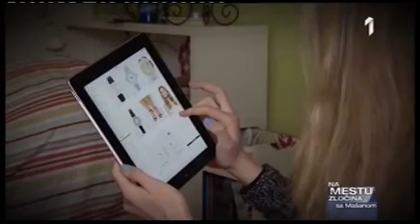Na mestu zlocina sa Masanom 09.03.2017 treci deo